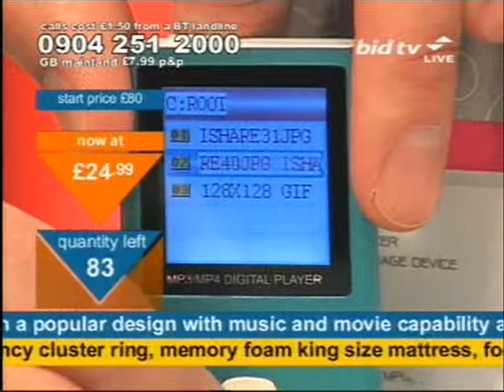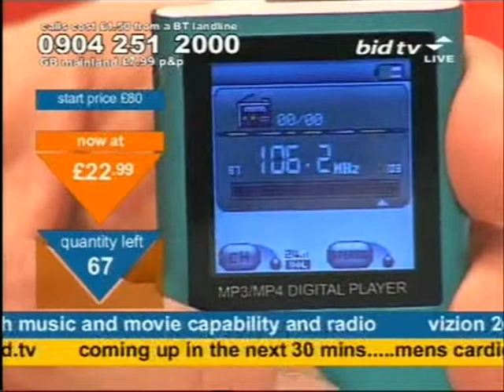Andy Hodgson sells a Vizion 2GB MP4 player on Bid TV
Andy Hodgson displays a picture of a female friend of his and strokes a picture of Peter Simon's cardigan-clad belly (which he has put a lot into) whilst selling a Vizion 2GB MP4 With 1.5" Screen In A Popular Design on Bid TV in March 2008.